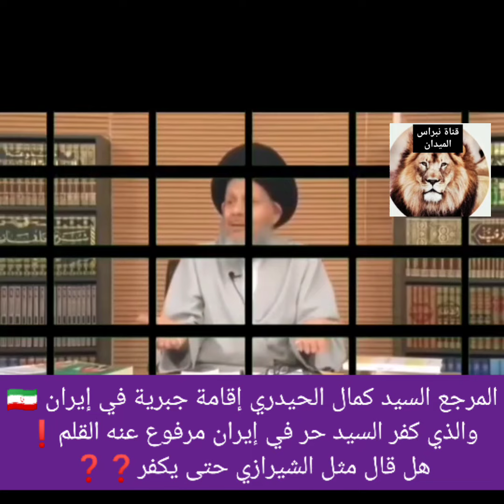السيد كمال الحيدري هل كفر السيد الخامنئي وهاجم إيران❓مثل السيد مجتبى الشيرازي حتى يكون إقامة جبرية❓